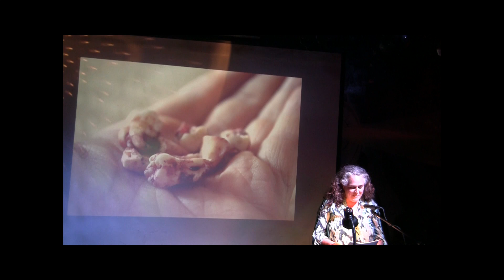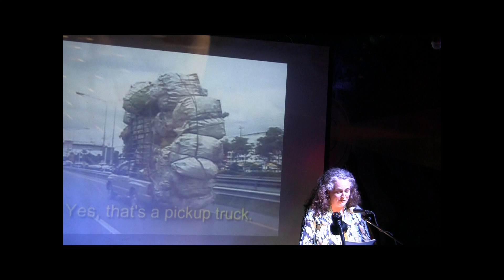Elaine Gingery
Performances from the October 2017 VAMP Storytelling Showcase, "Teeth." Recorded at The Whistle Stop in SouthPark, San Diego, CA. So Say We All.